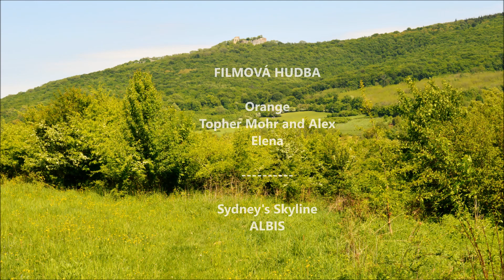PAJSTUN CASTLE - Castles in Old Europe /SLOVAK REPUBLIC/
SK: Hrad Pajštún / Pajštúnsky hrad, Borinka, Stupavský kameň, Kvetov, Perustian, Perinstain, Parastian,Borostian, Peylestian,Borastyankw, Paistun/ bol pohraničný hrad Uhorského kráľovstva. V 16. storočí to bolo dokonalé renesančné opevnenie ktoré sa opieralo o mohutný rondel so strieľňami pre delá. Opevnenie bolo dokončené v roku 1550. V ďalších rokoch ho priebežne zdokonalovali a pred koncom jeho éry boli nanovo prestavané jeho obytné priestory. Pristavali ešte ďalšie opevnenie. Pajštún chránil severozápadnú hranicu Uhorska. Začiatok hradu sa datuje od polovice 12. storočia a dokončený bol v roku 1273. Jeho pôdorys bol malý. Najstarší majitelia pochádzali zo Stupavy. V 14 storočí vlastnili hrad Grófi z Pezinka a Svätého Jura. Títo vlastnili aj Devínsky hrad avšak krátko. Pajštún vlastnili až do vymretia rodu /muži/ do roku 1526. Po nich prišli Serédyovci neskôr Salmiovci do roku 1592. V tomto roku hrad dostali Pálfiovci Karoliovci do roku 1809. Koniec hradu - Francúzke vojská hrad podpálili a zničili, ostala ruina. Hrad bol neobývateľný a natoľko poškodený že ho už neopravovali. Ruina podlieha zubu času. Iróniou je že bol po renováciách vo výbornom stave. Z ruiny hradu je pekný výhľad na Pezinské a Devínske Karpaty, Záhorácku nížinu a za jasného počasia až na Alpy.Veľa ľudí ho navštevuje cez víkend, chodia si sem opekať. Na brale vedľa brány trénujú horolezci ...Z Pajštúna vedie chodník až do Rače je to nenáročná túra.